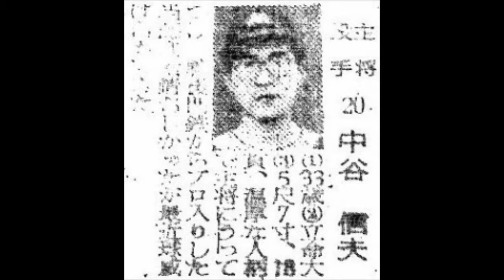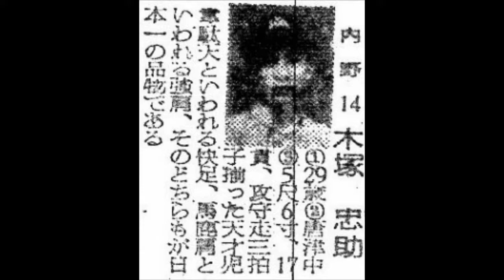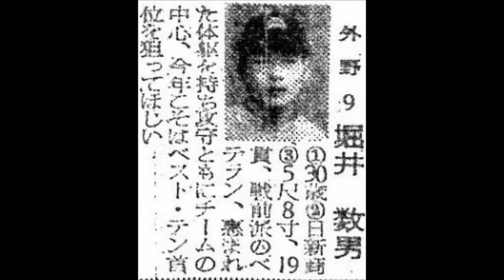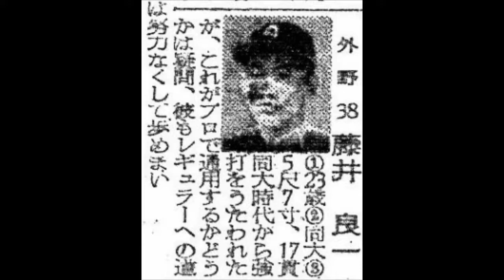1954年 南海ホークス 選手名鑑